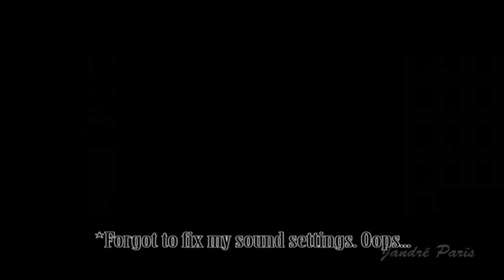Let's Look: RocketGirl Gameplay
Friend of mine wanted some footage to look at for a game of his. Unfortunately, forgot to set the sound settings appropriately. Whoops.